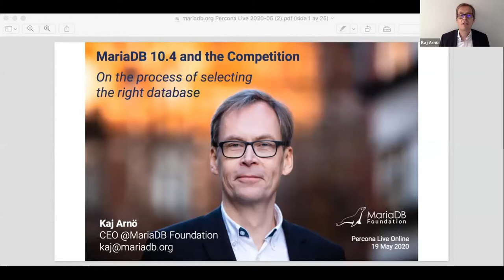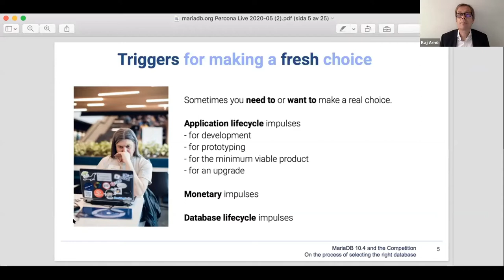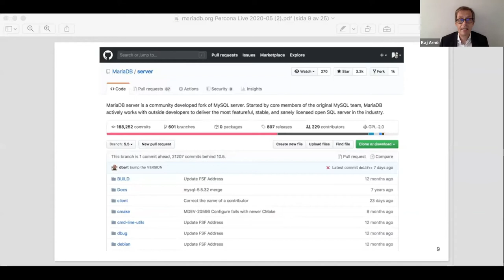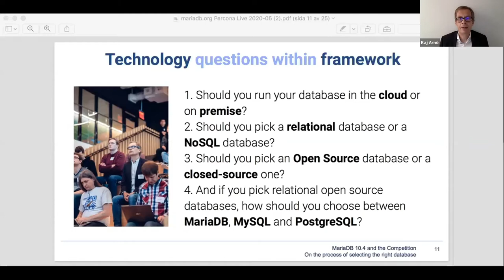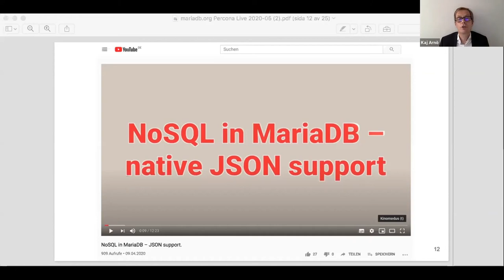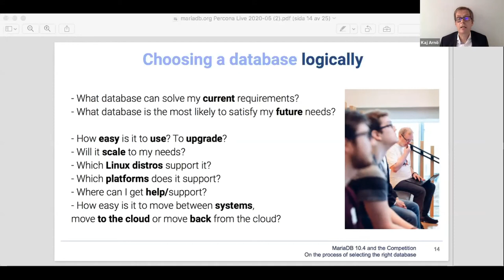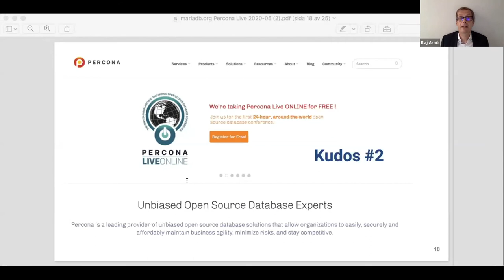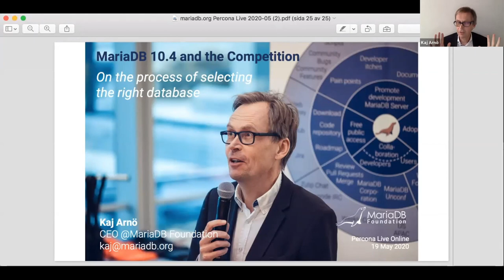MariaDB 10.4 and the Competition - Kaj Arno - Percona Live Online 2020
There are many good databases out there. Picking the right database for your project is never easy. There are technical criteria, business criteria, perhaps even ethical criteria. In this keynote, MariaDB Foundation CEO Kaj Arnö will present his – obviously completely impartial – view of the process.

Should you pick a database in the cloud or on-premise? Should you pick a relational database or a NoSQL database? Should you pick an Open Source database or a closed-source one? And if you pick relational open-source databases, how should you choose between MariaDB, MySQL and PostgreSQL?

Expect the recommendation to not always be "go with MariaDB 10.4". However, do expect to get a view of how the MariaDB Foundation sees its role, in relation to MariaDB Server, to MariaDB Corporation, to its other members (Microsoft, IBM, Service Now, Alibaba, Tencent, Booking.com et al.), and above all, to the community of database developers and users."

You can find more about MariaDB and the competition, and OpenSource Databases in these links 👇🏻👇🏻👇🏻